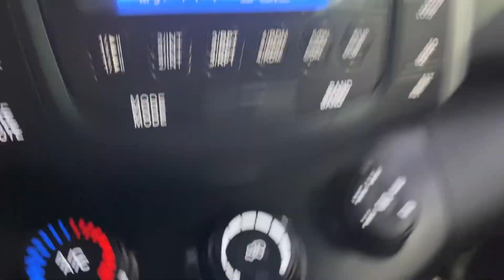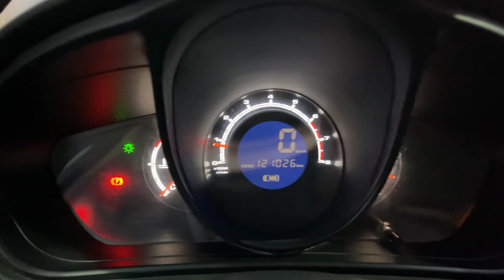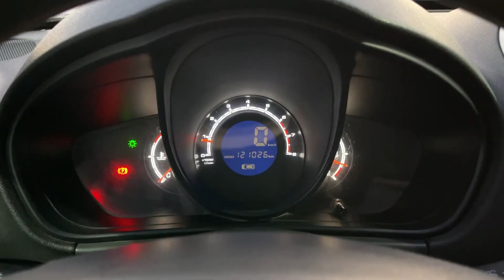Мини обзор. Lifan x60. 2014.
Оплатим кредит за тебя! До 2-х платежей за наш счет! Успей оформить до 31 декабря! Подробности в отделе продаж!

Lifan X60 2014г.
Передний привод
Двигатель: 1.8 литра 128 л.с. бензин
КПП: МКПП
Пробег: 121 000 километров
Цена: 549 000 рублей
VIN: X9W215800E0026896

Lifan X60 в отличном состоянии!
Чистый ухоженный салон!
Двигатель, коробка и ходовая часть без каких-либо нареканий!

В комплектацию входит:
- Усилитель руля
- Электрорегулировка зеркал
- Центральный замок
- Электрические стеклоподъемники передние и задние
- Подушки безопасности
- Антиблокировочная система (ABS)
- Кондиционер
- Музыка
- ПТФ
Trade-in: Вы можете сдать свой автомобиль в замен на новый!
Страхование: Оформляем ОСАГО, КАСКО!